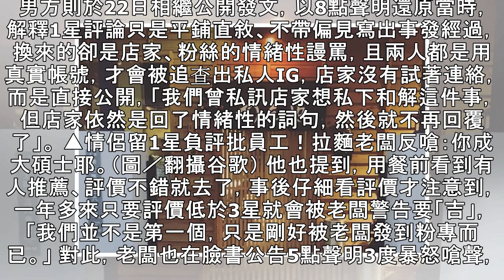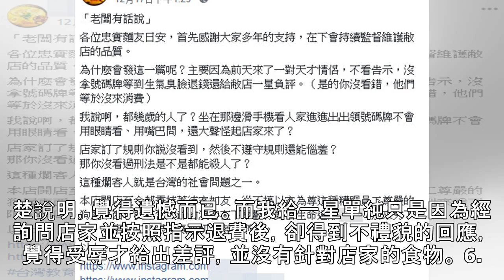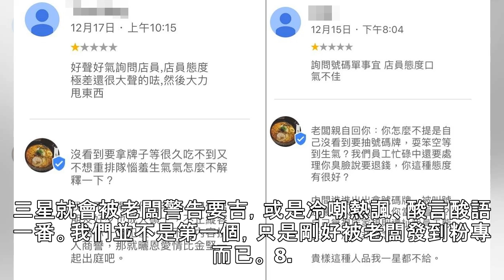影／留1星被公審IG！成大碩士男友「還原經過」 拉麵店爆氣：老闆恩仇必報 | ETtoday新聞雲